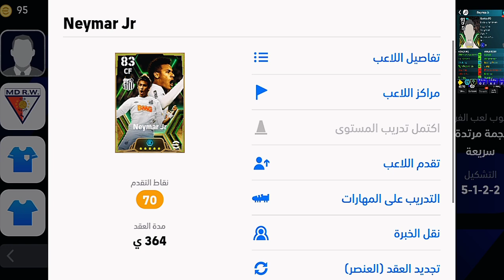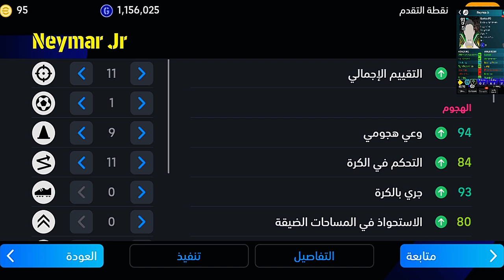طريقة تطوير نيمار جينيور سانطوس نسخة إبيك بوستر المجانية 😎💥 efootball Mobile 2024